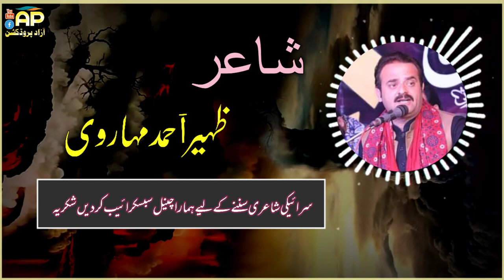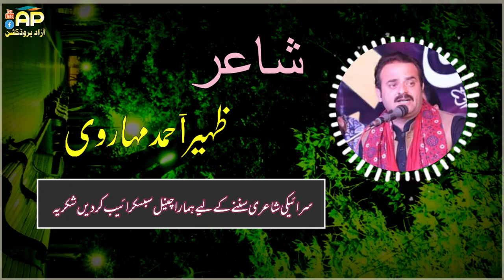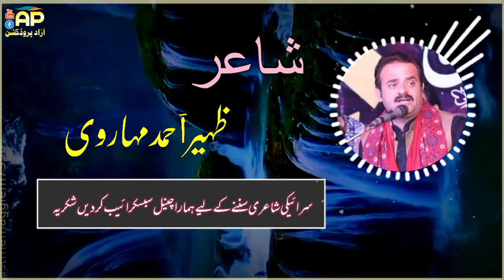Poet Zaheer Ahmed Maharvi || Saraiki Mix Poetry || Whatsapp Stutes || Azadproduction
Short Poetry Stutes
Mix Saraiki Poetry
Zaheer Ahmed Maharavi
Azadproduction